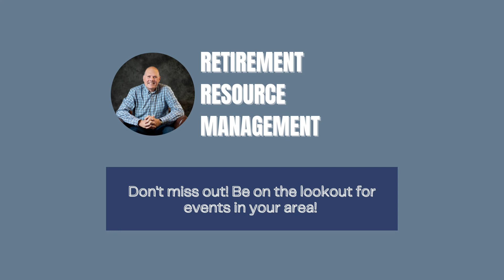Attending a Retirement Resource Management Seminar with Steve Gaito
What is it like to attend a Retirement Resource Seminar? Certified Financial Planner Steve Gaito gives and informative and fun presentation for his guests at every event. If you are interesting in attending a seminar, go to the website below for future events and free resources!

Steve Gaito, Retirement Resource Management